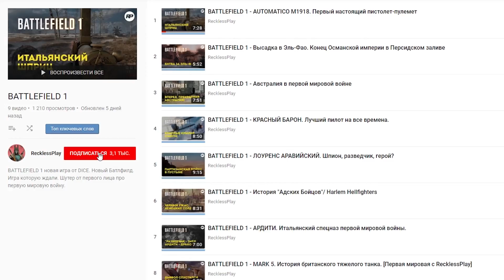[CoD: Black Ops 2] Шестая подборка багов и интересностей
· Уже шестая подборка багов, ляпов и просто интересных фактов по CoD: Black Ops 2. Менендес будет вселяться в пулемётчиков, а Мэйсон исчезать с поля боя - классика ;)